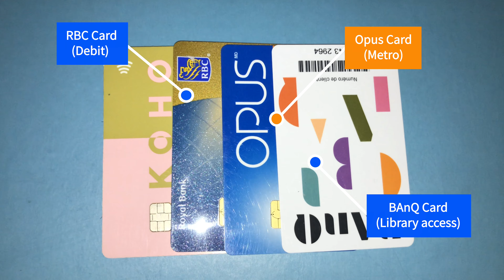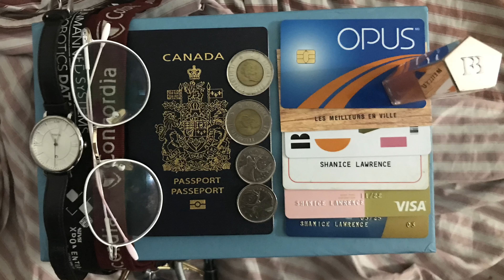What’s in my fanny pack?| 2 minutes or less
Hi! I’m new to YouTube! I know it’s hard out here with socialdistancing keeping us indoors but through sharing our experiences, I believe we can all become a little closer while staying healthily apart.

Budget-friendly Tripod and ringlight